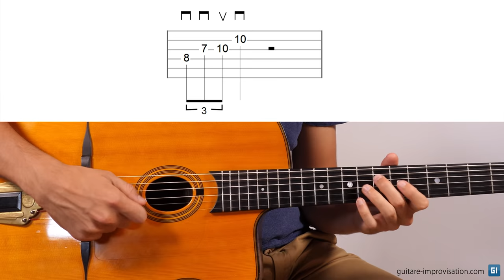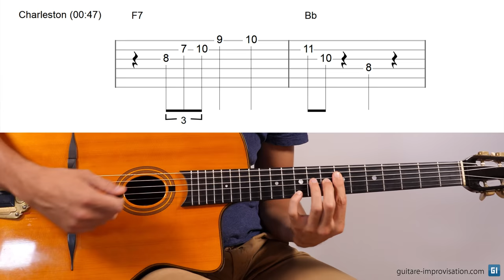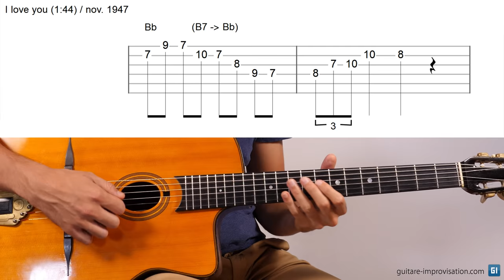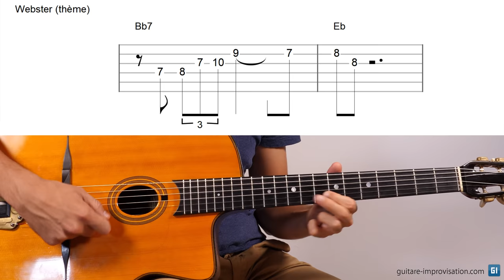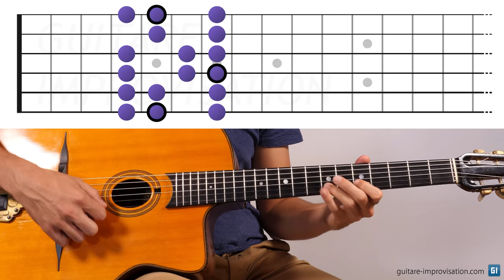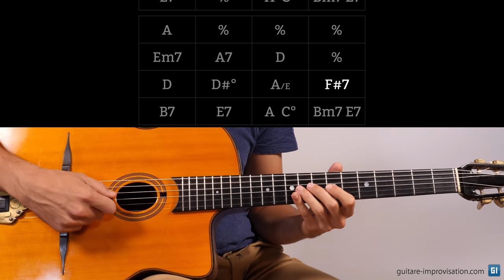Le triolet en sweep de Django Reinhardt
Dans cette vidéo je vous propose d'étudier un effet spécifique au jeu de Django Reinhardt : il s'agit d'un triolet de croches qui utilise un sweep, un balayage du médiator sur les cordes. Il utilise cet effet dans presque la moitié de ses solos, et plus volontiers dans ses début : 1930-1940. Dans la vidéo je montre en détail comment jouer cet effet, puis je l'utilise pour créer des phrases et improviser (sur Django's Tiger à 210 bpm).

Pour des infos détaillées, plein d'autres conseils et de vidéos en jazz manouche, vous pouvez aller à la page "toutes les vidéos"